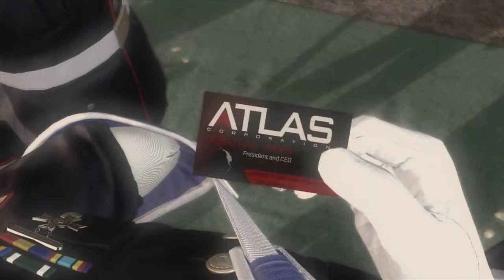Call Of Duty: Advanced Warfare Walkthrough Gameplay - Part 2 - Atlas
▼▼Check Our Description ▼▼

This is your first step into the Description tab,explore it

VIDEO: Call Of Duty: Advanced Warfare Walkthrough Gameplay - Part 2
Full walkthrough of the game.

If you would like notifications when we release a video

☑Viewed our Video.
☑Came into the Description.
☑Followed us on Twitter.
☑Left the video Entertained.